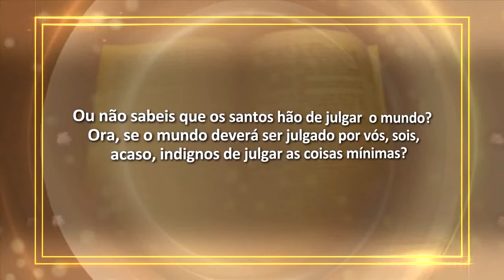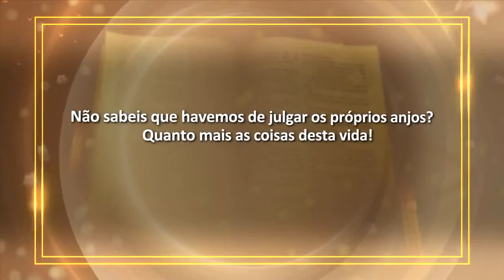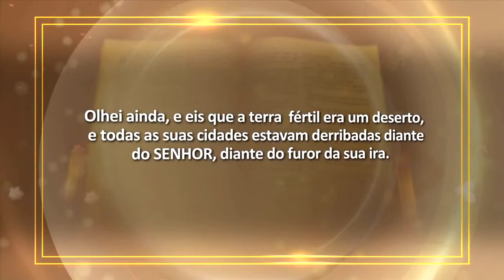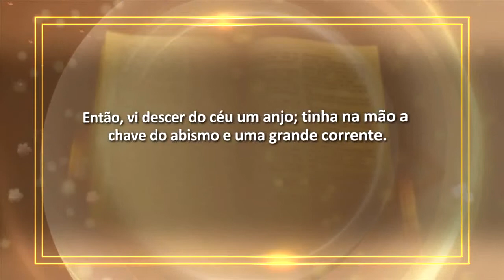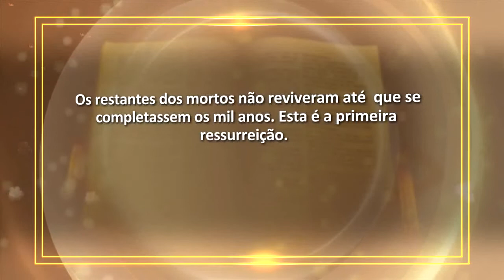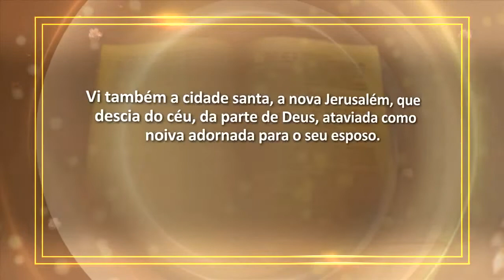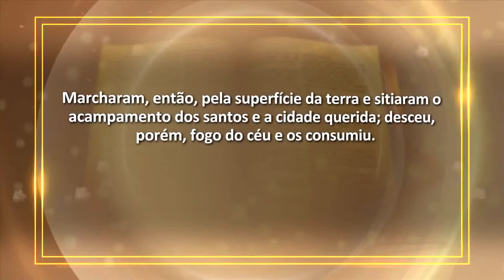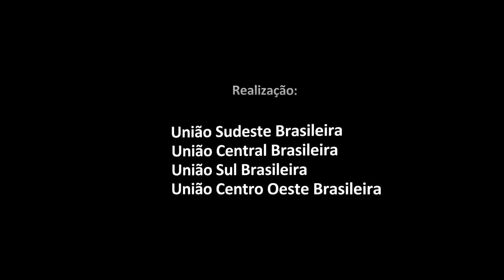Estudo Bíblico Cid Moreira - 08 O Milênio